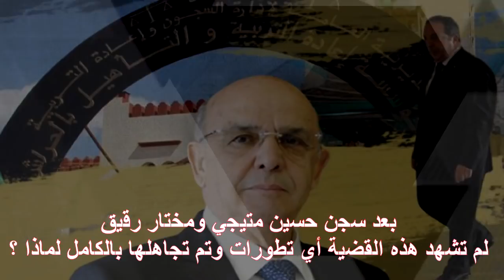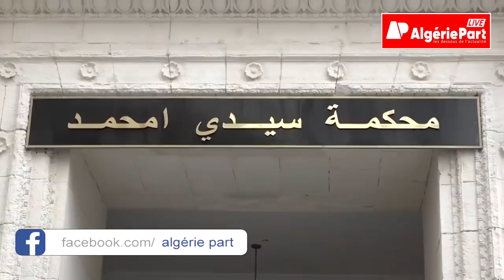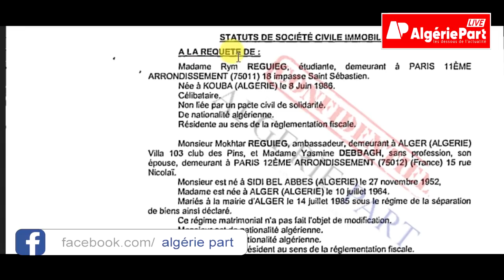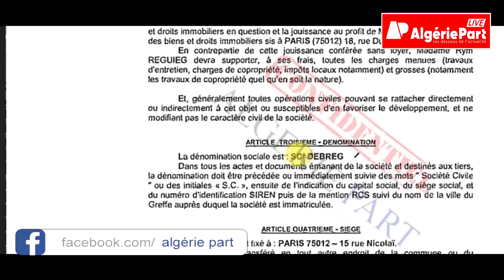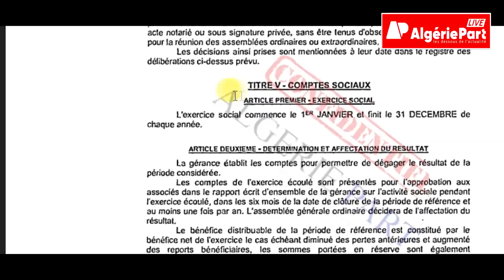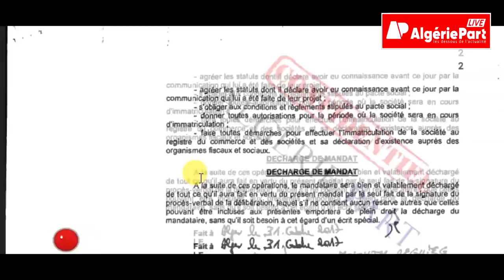كيف اشترى مختار الرقيج من الجزائر عدة عقارات لعائلته في باريس بحوالي 3 ملايين يورو